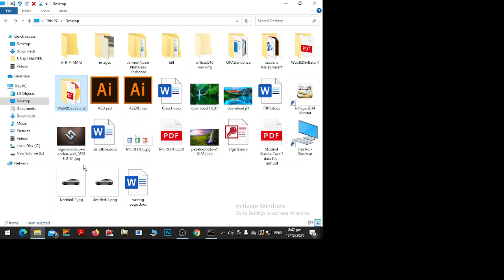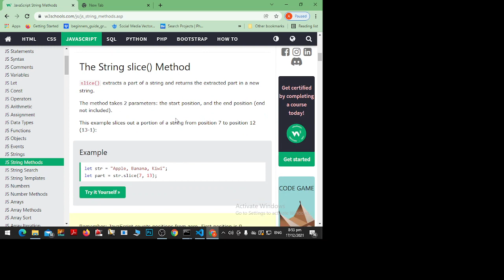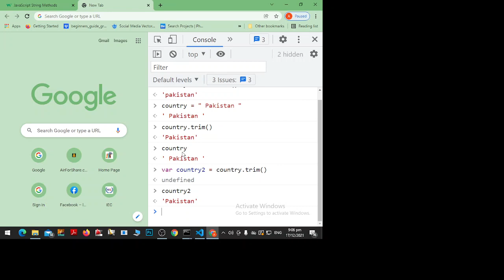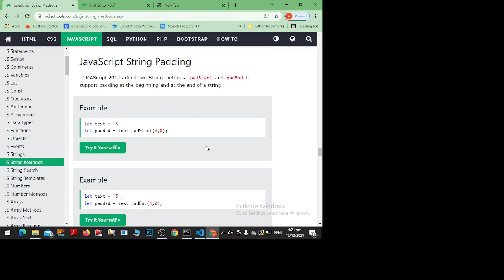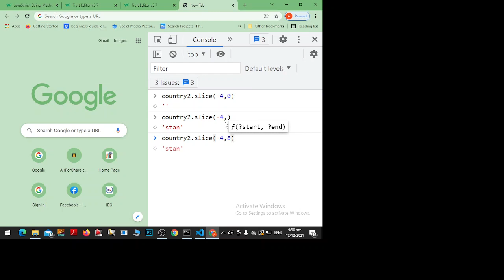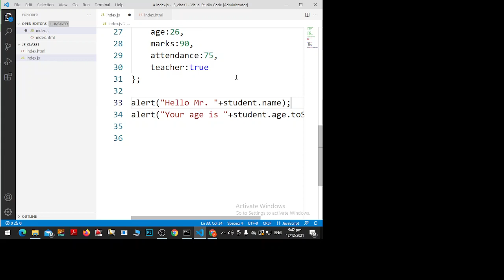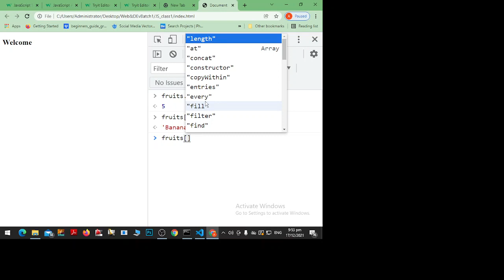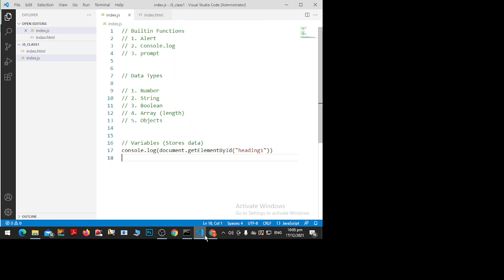Javascript class 2, string method, array method 17 dec,2021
Instructor: Engr Akhlaq Ahmed
Institute: Suffah Computer Education
Course: Web/App Development
Timing: 8:30 - 10:00 (fri,sat,sun)